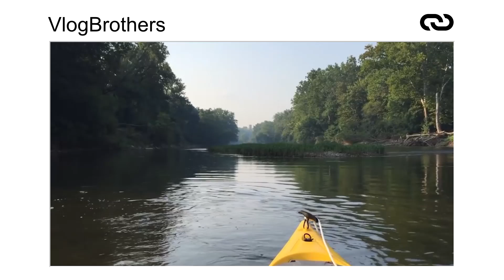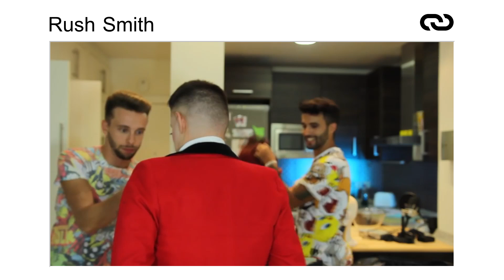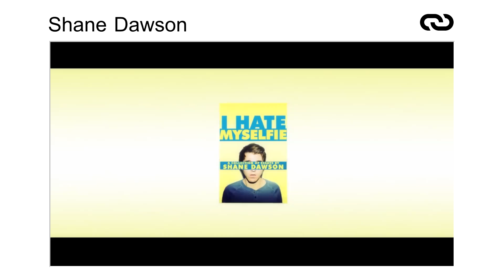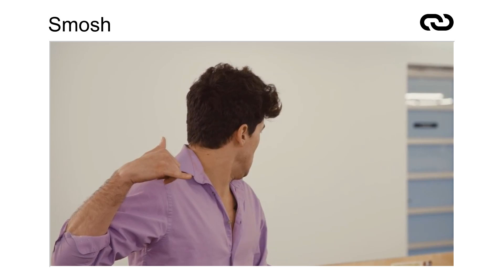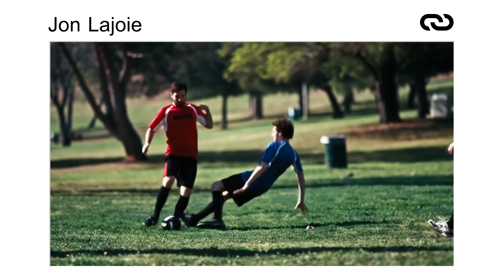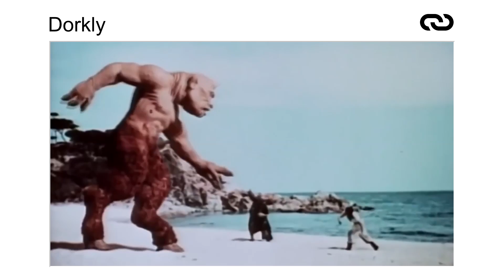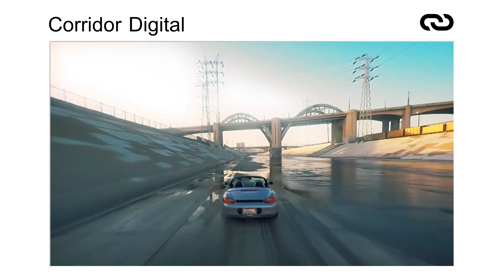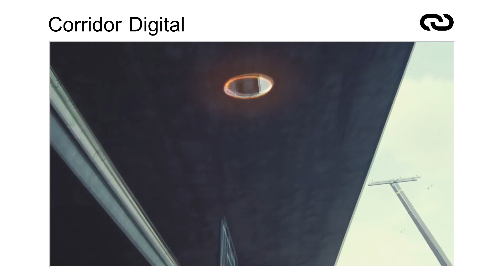RECOMENDACIONES: Vloggers / Comedia / Acción - Youtube Para Noobs (GXypn Episodio 9/13)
Bienvenidos a YouTube para Noobs, un micropodcast dedicado explicar qué es YouTube, cómo funciona tanto como consumidor como creador y a recomendar unos cuantos creadores a los que echar el ojo.

En este noveno episodio os recomiendo canales que, indiferentemente de si os gustan o no, creo que debéis saber que existen. En esta ocasión os hablo de canales que se dedican a hacer videoblogs, comedia y acción.

Recuerda seguirnos cada semana.

Serie: YouTube Para Noobs.
Episodio: 9